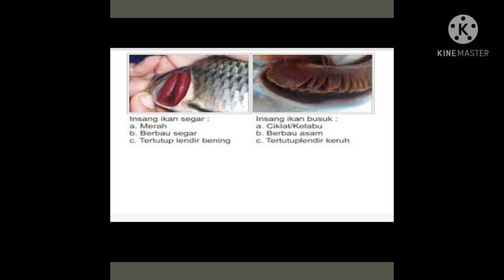Kenampakan ikan saat tiba di darat Hesti Iriana Kab Sampang